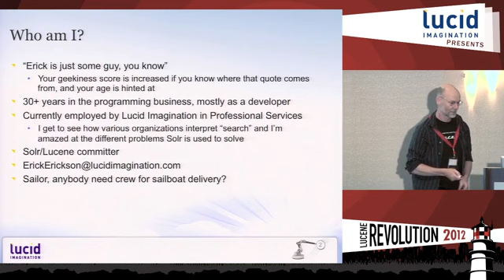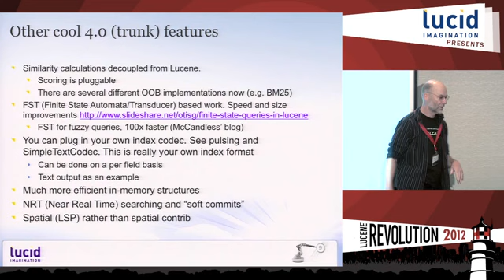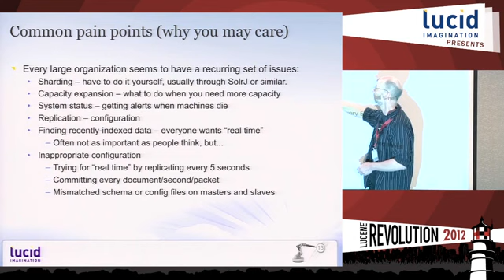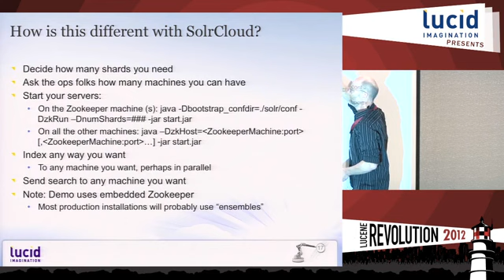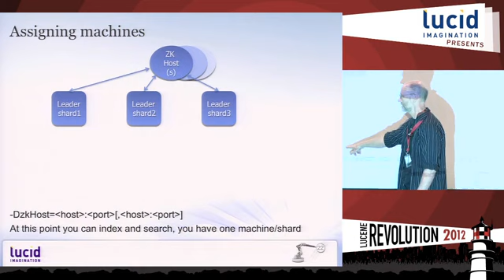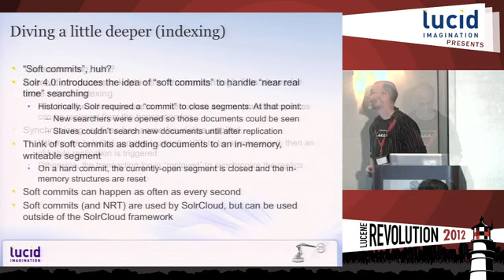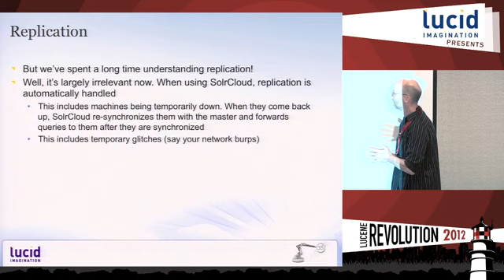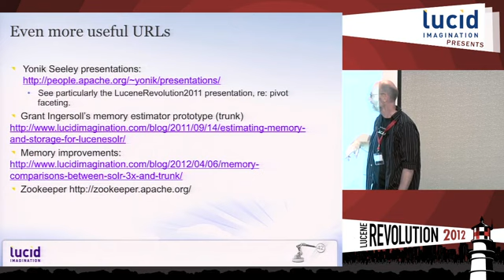How SolrCloud Changes the User Experience in a Sharded Environment - Presented by Erick Erickson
The next major release of Solr (4.0) will include "SolrCloud", which provides new distributed capabilities for both in-house and externally-hosted Solr installations. Among the new capabilities are: Automatic Distributed Indexing, High Availability and Failover, Near Real Time searching and Fault Tolerance. This talk will focus, at a high level, on how these new capabilities impact the design of Solr-based search applications primarily from infrastructure and operational perspectives.